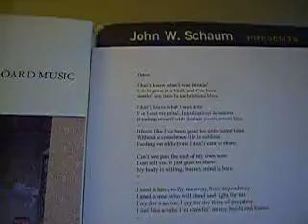Detox By Dana McCarty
Detox
By Dana McCarty

I don't know what I was thinkin'.
Life is gone in a blink and I've been
wastin' my time in inebriations bliss.

I've Lost my mind. Intoxications delusions
Blinding myself with denials sweet, sweet kiss.
It feels like I've been gone for quite some time.
Without a conscience life is sublime.
Feeding on addictions I don't care to share.

Can't see past the end of my own nose
I can tell you it just goes to show.
My body is willing, but my mind is bare.
I need a hero, to fly me away from dependency
I need someone who will stand and fight for me
I cry for a savior, I cry for my fears of propriety
I feel like a babe I'm crawlin' on my hands and knees.
Now I ask for help and you say no.
I've been waiting on that ray of hope
But nobody will save me from this grave I've dug myself

I'm lookin' for a sympathetic shoulder
I'm dizzy from this spell I'm under
I can't put that bottle back up on the shelf